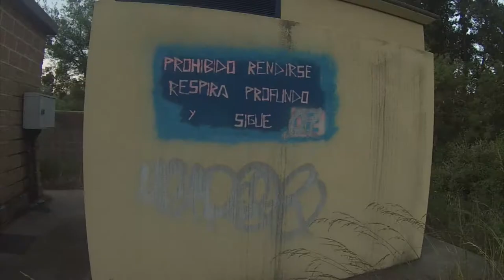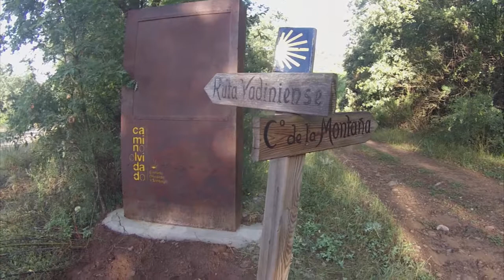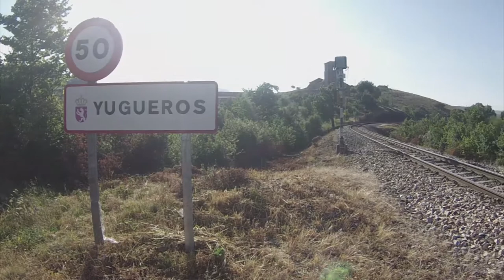Camino Olvidado. Etapas de CISTIERNA a BOÑAR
Etapa de Cistierna a Boñar en el Camino Olvidado o Camino de la Montaña. El camino olvidado León.